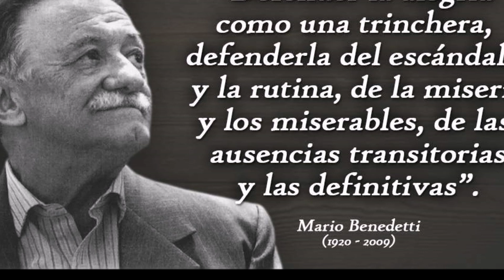MARI BENEDETTI - Corazón Coraza.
CORAZÓN CORAZA

Porque te tengo y no
porque te pienso
porque la noche está de ojos abiertos
porque la noche pasa y digo amor
porque has venido a recoger tu imagen
y eres mejor que todas tus imágenes
porque eres linda desde el pie hasta el alma
porque eres buena desde el alma a mí
porque te escondes dulce en el orgullo
pequeña y dulce
corazón coraza

porque eres mía
porque no eres mía
porque te miro y muero
y peor que muero
si no te miro amor
si no te miro

porque tú siempre existes dondequiera
pero existes mejor donde te quiero
porque tu boca es sangre
y tienes frío
tengo que amarte amor
tengo que amarte
aunque esta herida duela como dos
aunque te busque y no te encuentre
y aunque
la noche pase y yo te tenga
y no.
Mario Benedetti Farugia